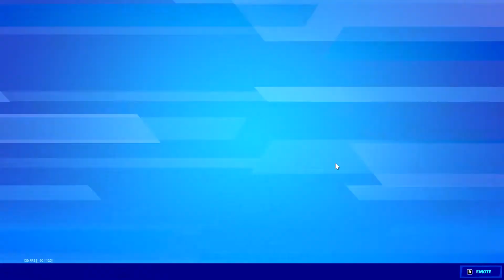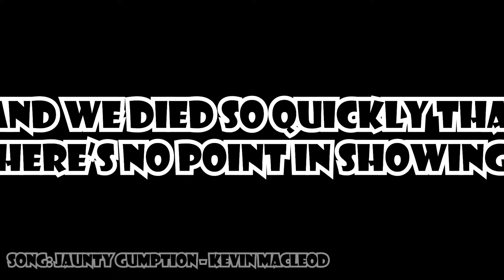When there's too many updates that you can't put it all into one video.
Fortnite. We like Fortnite. There's a lot of updates and I say that's alright.